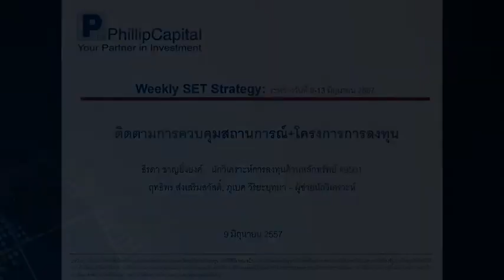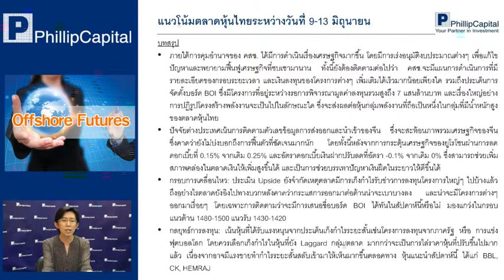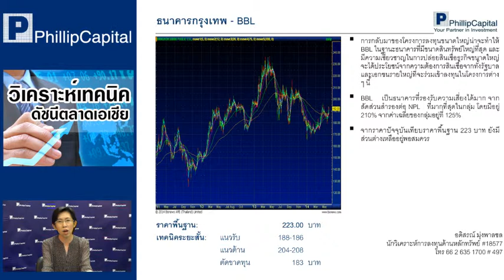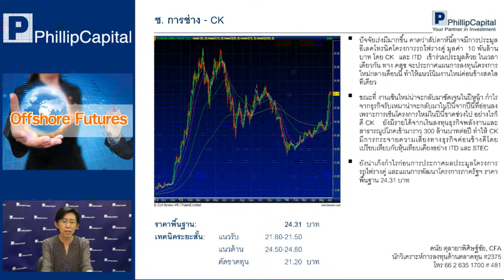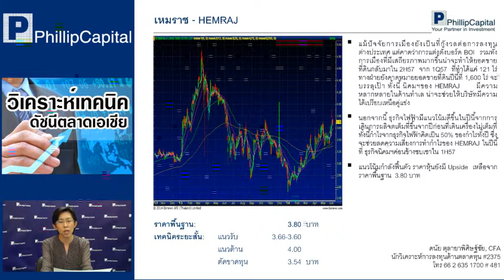ฟิลลิปพิชิตการลงทุนตลาดหุ้น 9 -- 13/6/57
รับฟังกลยุทธ์การลงทุนรายสัปดาห์ได้ที่นี่ทุกวันศุกร์ค่ะ หากมีข้อสงสัย ต้องการคำแนะนำติดต่อ คุณธีรดา ชาญยิ่งยงค์ เลขทะเบียนนักวิเคราะห์ 9501 Tel.02-6351700 #487